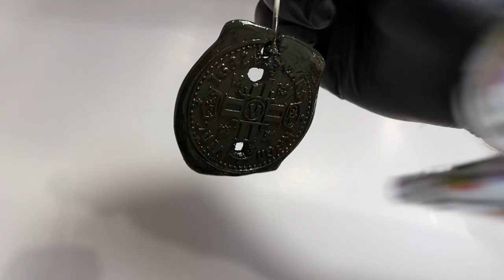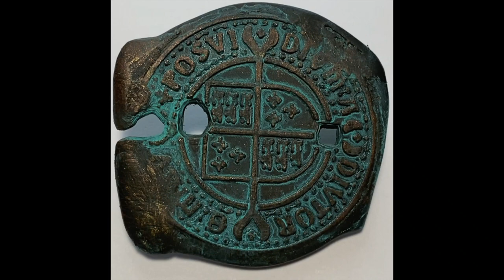One Day Build: The Goonies Doubloon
"Goonies never say die!" I spent countless Sunday's watching and re-watching this iconic '80's classic as a kid. It sparked my imagination and awakened a new sense of adventure and curiosity in me. Together with my friends we turned our neighbourhood into the Goon Docks and adventure awaited us around every corner. We never did find the rich stuff, but we sure had a blast searching for it!

Today I recapture a little bit of that youthful feeling by 3D printing my own replica Goonies doubloon. I hope you will join me for the adventure in this one day build.

Printed on an Ender5Pro